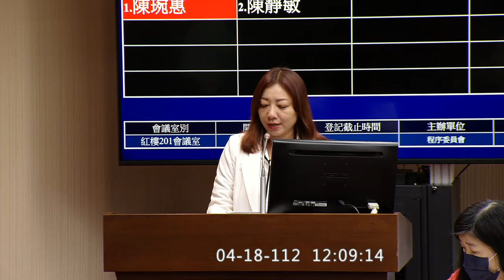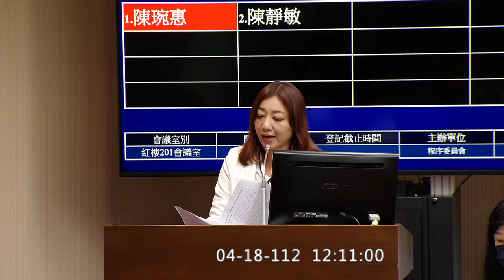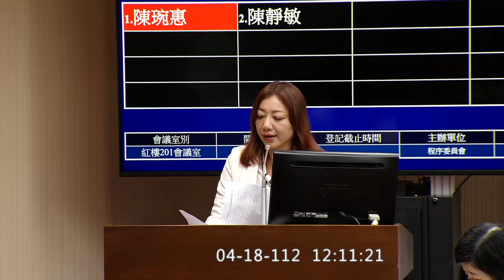20230418 程序委員會 陳琬惠 公共年金改革委員會 陳靜敏 沈發惠 【立法院演哪齣？】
陳琬惠 0:08:39
陳靜敏 0:11:18
陳靜敏 0:13:40